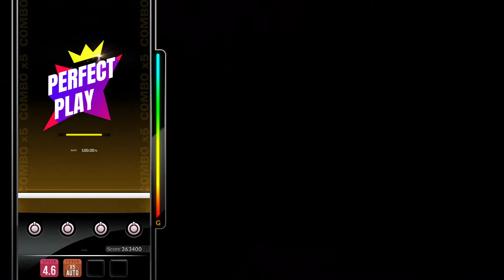[DJMAX RESPECT V] Vertical Floating - Tsukasa 4B SC PERFECT PLAY 100.00%